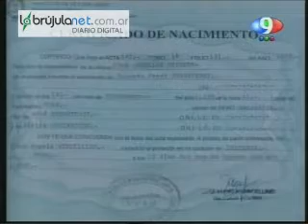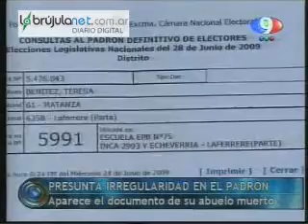En el padrón figura el DNI de un muerto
Documentos gemelos